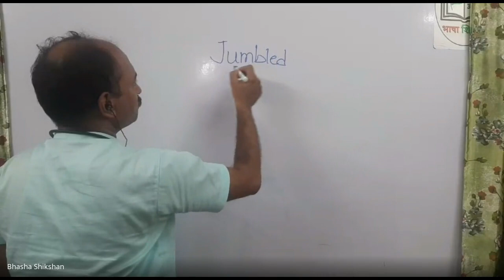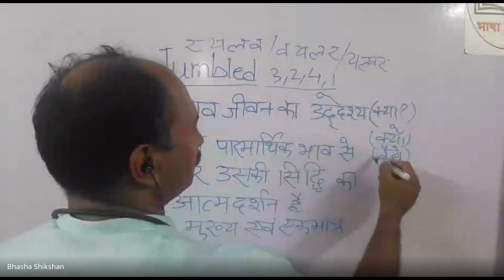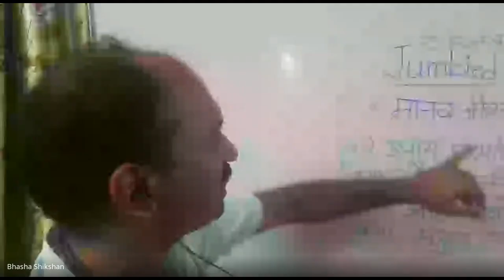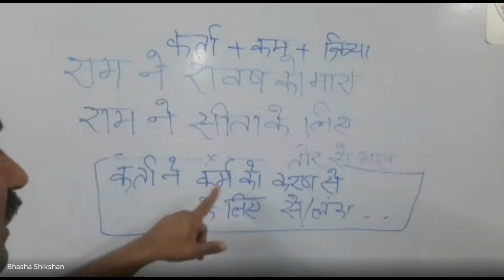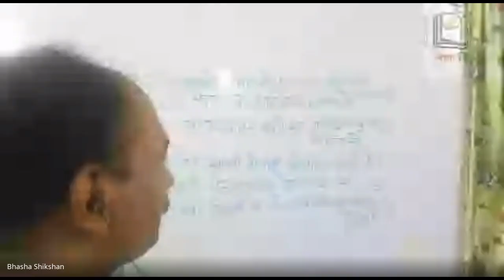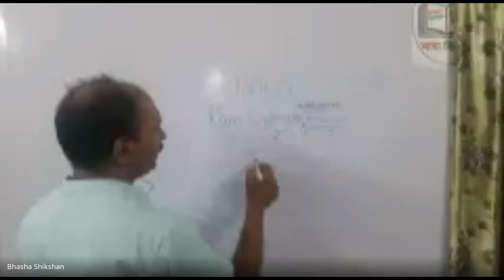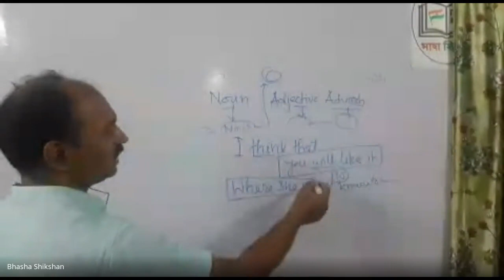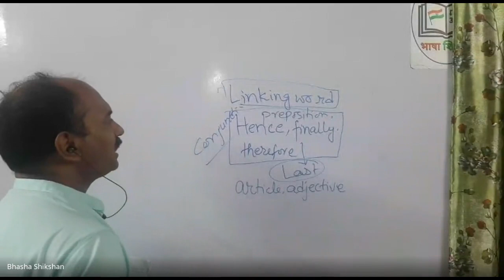Rearrangement of JUMBLED sentence Tricks and Practice